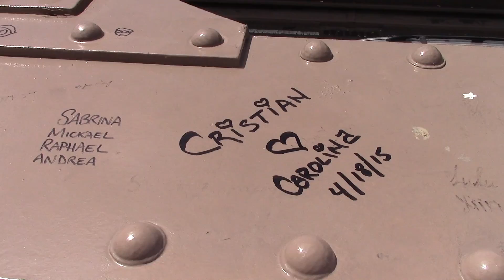Brooklyn Bridge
A walk across the Brooklyn Bridge from Manhattan to Brooklyn.